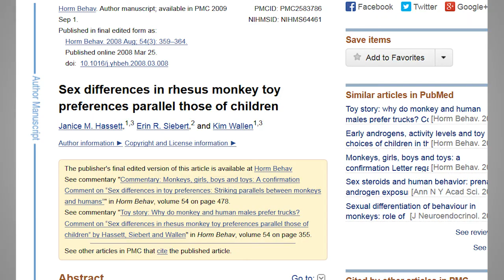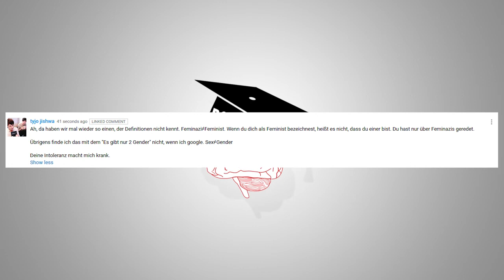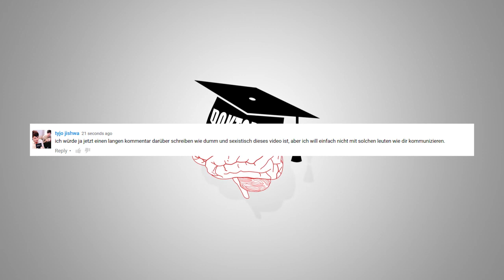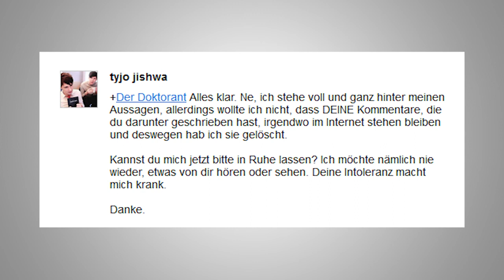HASSkommentare auf Youtube [Dokto-RANT #1] (Doktorant Reupload)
Artikel über Spielverhalten von Rhesusaffen im Vergleich zu dem von Kindern. Originaltitel "Sex differences in rhesus monkey toy preferences parallel those of children"